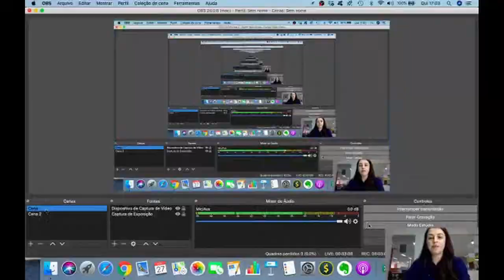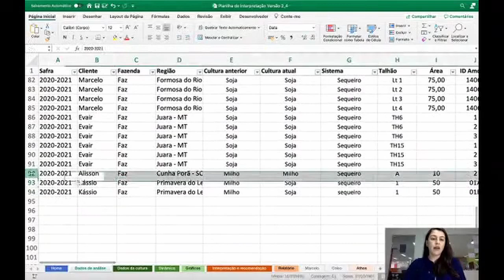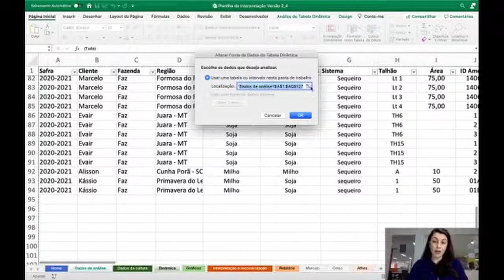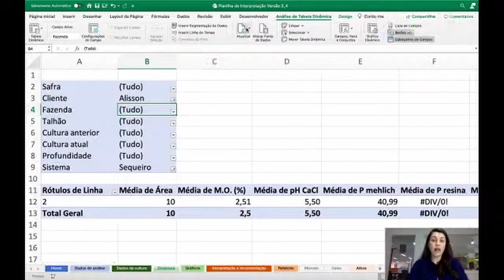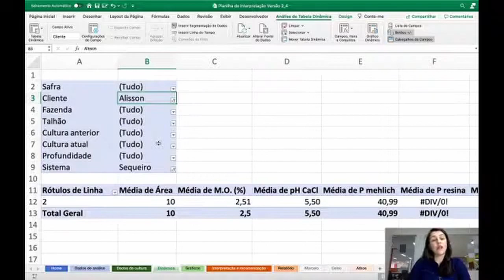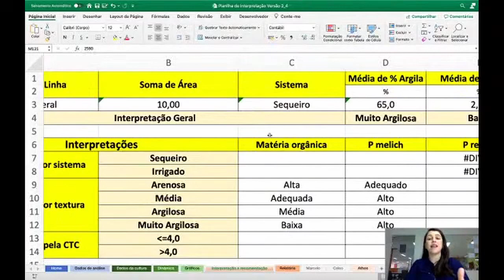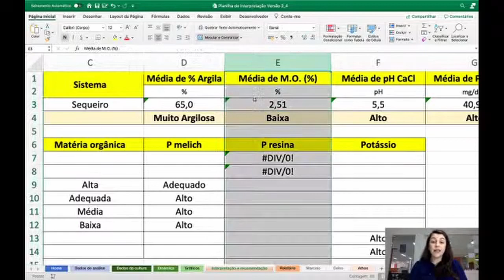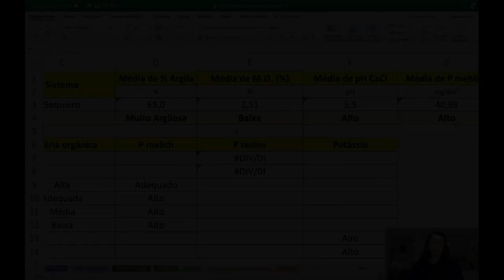Interpretando uma análise de solo na prática - milho para silagem - Parte 1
Fala, Agronauta! Nesse vídeo trouxe a primeira parte do segundo encontro exclusivo que fiz com os alunos do Manejo Descomplicado - turma 3.2! A análise de solo é de uma área de piquete enviada por um aluno! Serão 8 vídeos ao todo com demonstrações práticas como essa e vários exemplos de análise de solo!